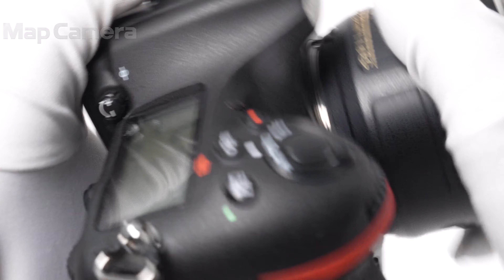Nikon(ニコン) AF-S NIKKOR 50mm F1.8G 良品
Nikon(ニコン) AF-S NIKKOR 50mm F1.8G

【付属品】
取扱説明書・レンズフロントキャップ・レンズリアキャップ・レンズフード・ポーチ

【ココがポイント！】非常に軽くコンパクトな標準レンズ。背景のボケを活かし、魅力的な写真が撮影できます。ポートレートやスナップにおすすめです。

【外観】外観に通常使用に伴う使用感ありますが、実用には問題無く良好な状態です。